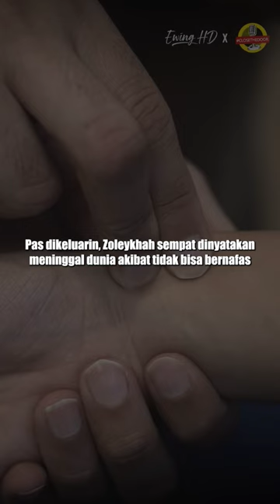Orang Ini Lolos Dari Hukuman Rajam?